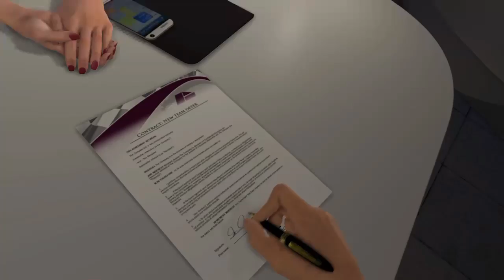F1 2016 Giro IlVol|Stagione 2- #20